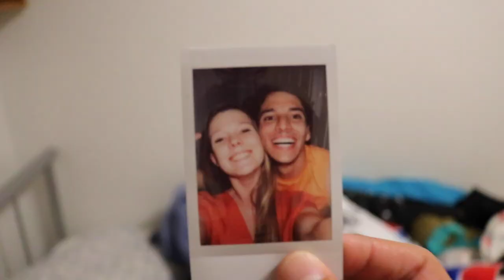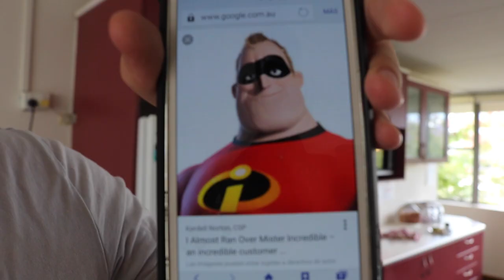MIS PRIMEROS DIAS EN AUSTRALIA | MY FIRST DAYS IN AUSTRALIA - nelfelife Ep 1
Gente buena vibra ya tengo 3 meses en AUSTRALIA! aqui les cuento en lineas generales como fueron mis PRIMEROS DIAS! muchas experiencias buenas y por supuesto malas también, ya les contare mas adelante. Las mejores vibras para todos!